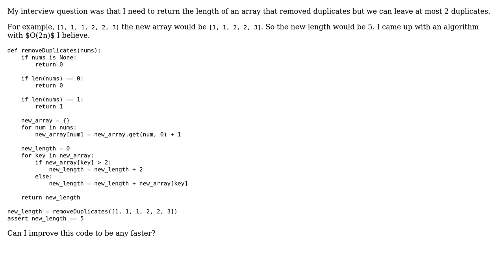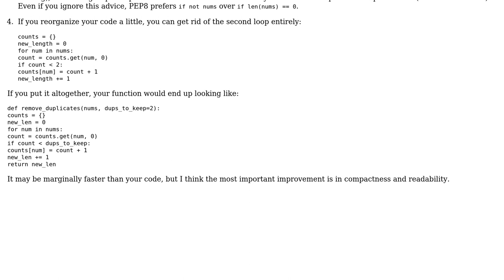Code Review: Algorithm to remove duplicates array leaving at most 2 elements (2 Solutions!!)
Code Review: Algorithm to remove duplicates array leaving at most 2 elements

With thanks & praise to God, and with thanks to the many people who have made this project possible! | Content (except music & images) licensed under CC BY-SA | Music | Images & others | With thanks to user toy user o11c user Mathieu Guindon user Jaime and the Stack Exchange Network Trademarks are property of their respective owners. You are responsible for your own actions.